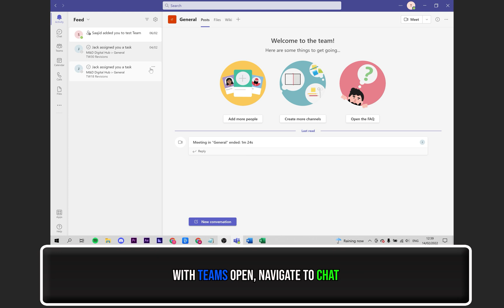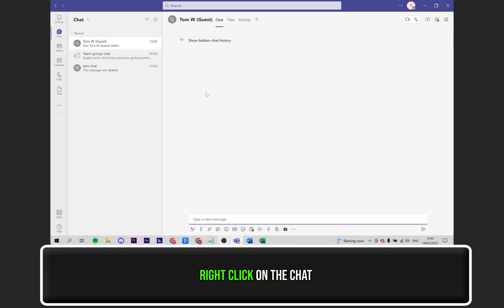How to mute notifications for one user in Microsoft Teams 🤐 (mute and hide walkthroughs!)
Suppose there's a particularly disruptive user causing you some trouble in Microsoft Teams. In that case, you might be wondering how you can cut out the noise 🔇 In today's video, we're going to show you how you can mute and hide users within the Microsoft Teams application.

➡️ There are numerous ways you can get rid of disruptive users within Microsoft Teams:
You can mute users, which is a simple process. You simply right-click on the user's name, then click mute.

If a user's causing you a lot of bother and you want to hide them from your chat altogether, simply right-click and select "hide." This will archive the chat, so you no longer see it.

➡️ We're also showing you how you can unmute/unhide users in case you change your mind. Fortunately, this is simple too!

To unhide a user, simply search for their name at the top. Open the chat and find their name. Right click on them and select unhide.

➡️ Now you should be able to mute/hide people at your liking to keep out any unwanted noise 🤐.

Thank you very much for stopping by. We have lots of other great videos that can help you in a massive assortment of tech-related ways!

➡️ We also operate a website that offers Tech Tips and guides related to people's issues with technology. The guides and tips we offer are done with the philosophy of providing excellent information for businesses regarding safety, future-proofing, and redundancies.

🕐 Timestamps:

0:00 - Intro
0:11 - How to mute a user in Microsoft Teams
0:41 - How to hide a user in Microsoft Teams
0:57 - How to unhide a user in Microsoft Teams
1:20 - Extra resources and outro